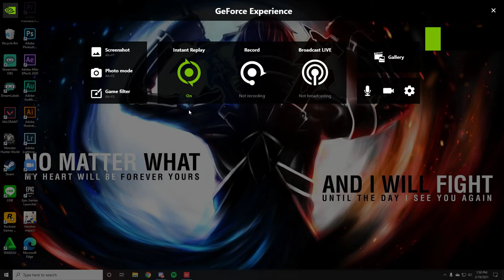RUN IT BACK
Battle Quest Omen Bootcamp